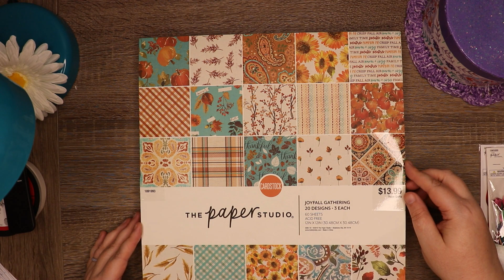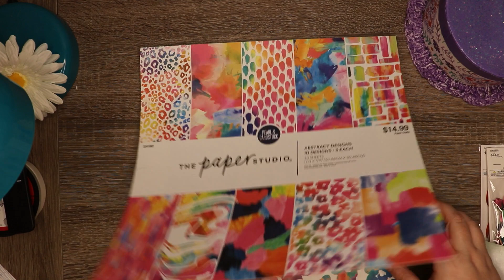Hobby Lobby Craft Supply Haul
This video shows the latest craft supplies that I purchased at Hobby Lobby.